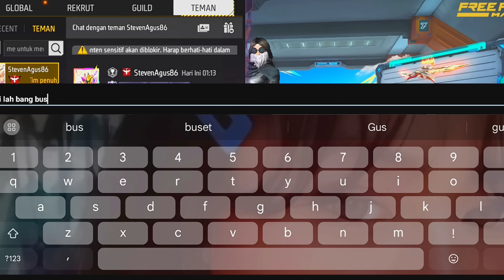KASIH TAU RAHASIA SEBENARNYA SOAL RIRIS KE WAHYU⁉️ AUTO SALTING SAMPAI MAIN GA FOKUS😂😂